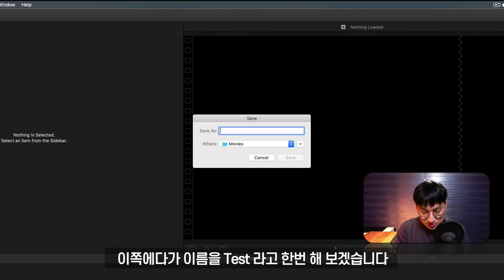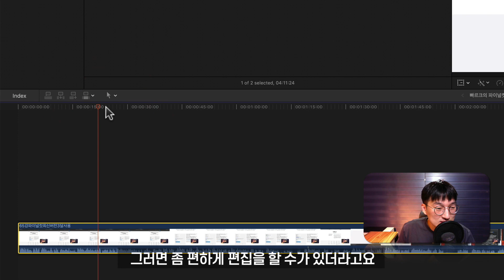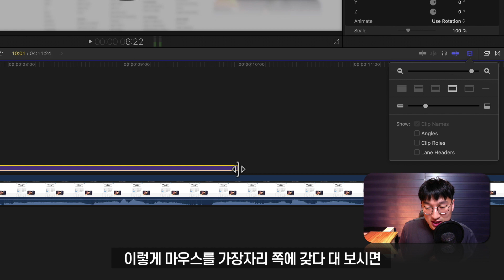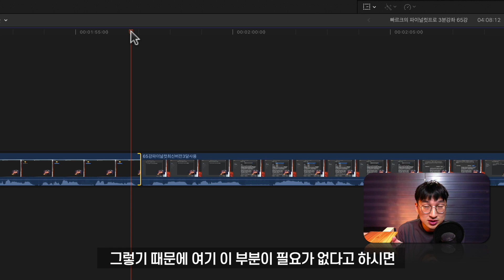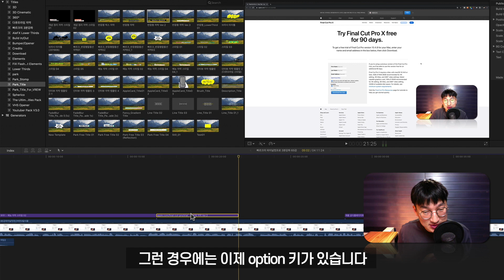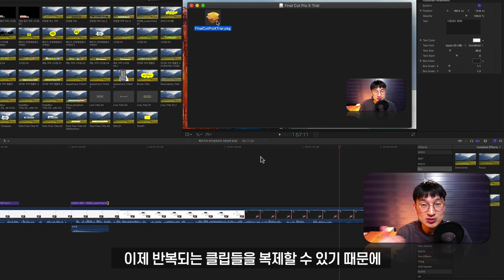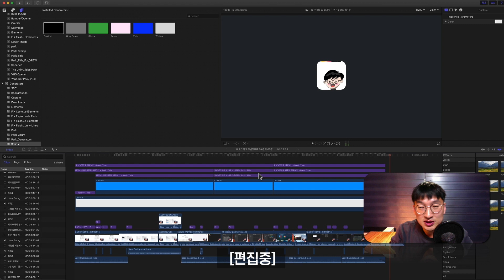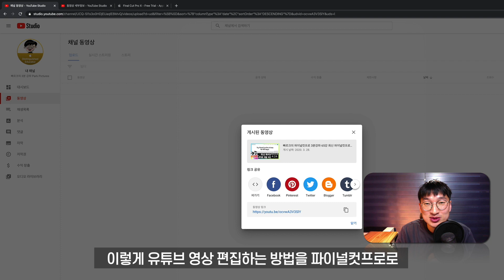10분안에 살펴보는 파이널컷프로 유튜브 영상편집 | 빠르크의 파이널컷프로 온라인클래스 4일차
유튜브 영상 편집을 위해 파이널컷프로를 사용하시는 분들을 위해
10분 안에 살펴보는 파이널컷프로 유튜브 영상편집 방법을 강좌로 준비했습니다.

간단한 유튜브 영상 편집을 위해 사용하는 기능들을 익혀볼 수 있습니다.

0:00 인트로
0:30 새로운 라이브러리 만들기
1:00 영상 불러오기(Import Media)
1:19 새로운 프로젝트 만들기 (New Project)
2:03 영상 배치하기 (드래그 앤드 드롭)
2:18 파이널컷프로 추천 셋팅
2:40 재생 버튼(플레이 백)
3:10 템플릿을 적용해서 편집하기
4:04 타임라인 화면 비율 확대 및 축소, 맞추기
4:32 기본적인 컷편집 방법
5:27 예능자막 템플릿 적용하고 수정하기
5:49 효과음 넣는 방법
7:00 자막 넣는 꿀팁(option+드래그)
8:22 배경음악 넣고 소리 크기 조정하기
9:58 오디오 남는 부분 마무리하기
10:29 파일 출력하기
11:00 백그라운드 태스크에서 작업 과정 확인하기
11:30 유튜브에 업로드하기
12:05 아웃트로

*시작하세요! Final Cut Pro 10.6 (위키북스, 2021) 책이 나왔습니다.
주요 온라인 및 오프라인 서점에서 구매할 수 있습니다.